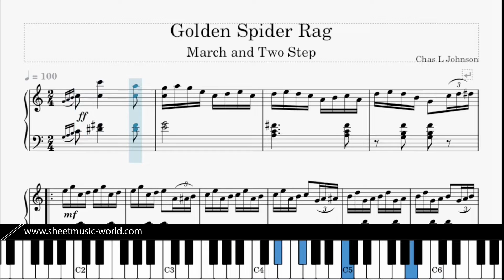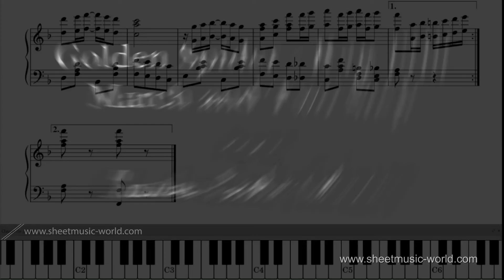Golden Spider (1910) Rag March and Two Step Piano - Charles Leslie Johnson (Sheets Tutorial score)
▶ Golden Spider (1910) Rag March and Two Step Piano - Charles Leslie Johnson (Sheets Tutorial Piano score)